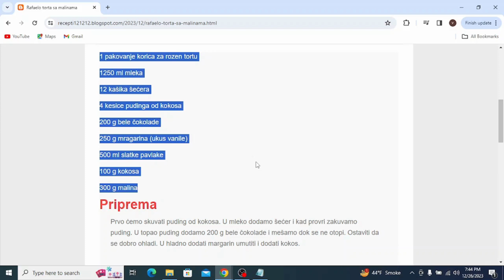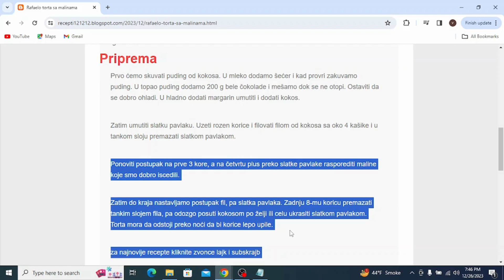Rafaelo torta sa malinama